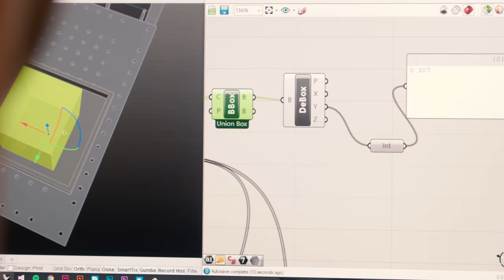Robotterne er flyttet ind på Arkitektskolen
På Arkitektskolen Aarhus har man arbejdet målrettet på at gøre den nye robotteknologi tilgængelig for de studerende. Man har indkøbt flere forskellige typer robotter, og man har selv udviklet software, der gør, at de studerende kan bruge robotterne uden særlig uddannelse.
Det er nødvendigt, at de studerende bliver fortrolige med den nye teknologi, mener rektor på Arkitektskolen Aarhus.